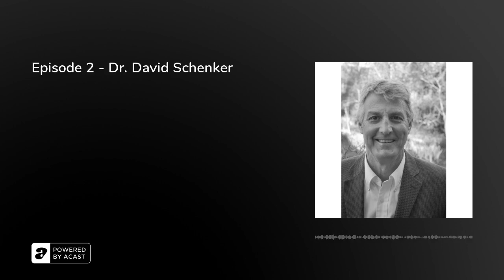Episode 2 - Dr. David Schenker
Dr. David Schenker, a Classics professor at The University of Missouri, joins Lexie to discuss Disney's Hercules, black Achilles, and the colours of ancient statuary. So tuck in your togas and hop aboard Trireme Transit for this week’s exciting odyssey!&nbsp;

Cover art by Hadley Leasman and voice work by Abigail Turner VO.